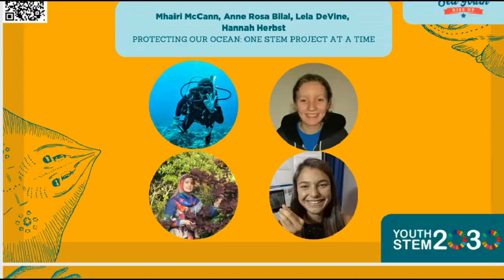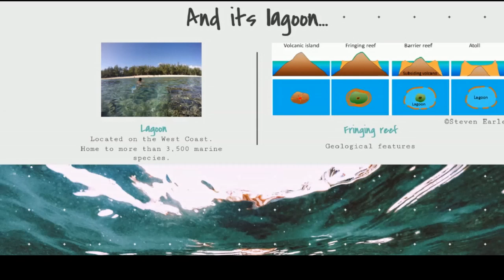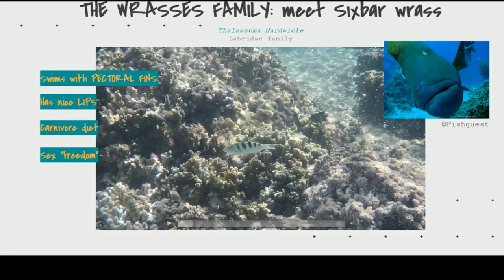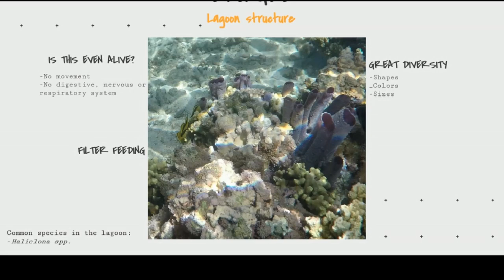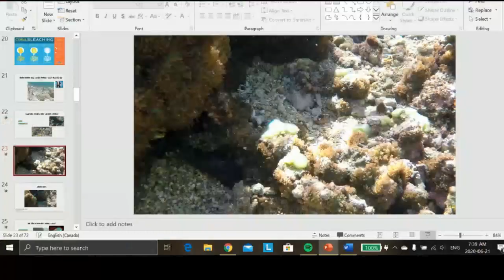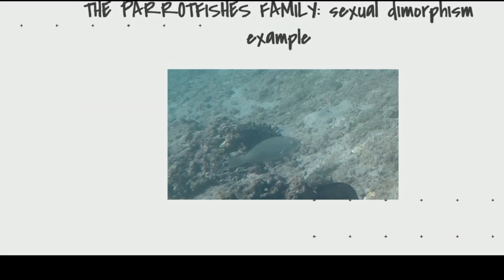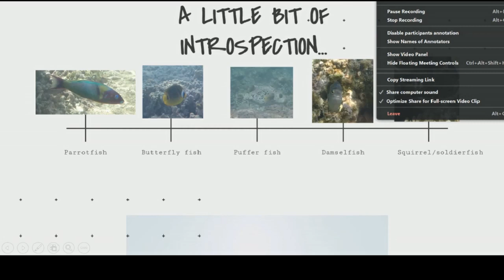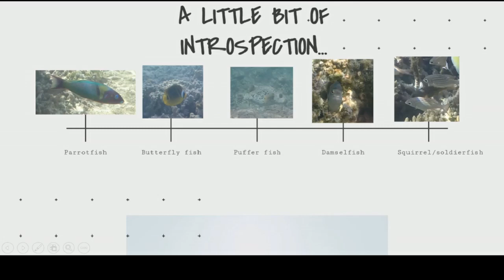Exploring Our Blue Planet with Gabrielle Martineau - Youth-A-Thon 2020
Join Gabrielle on a live snorkeling tour in the lagoon located in the tropical waters of Île de la Réunion, a small island in the Indian Ocean. Learn more about the biology of the species characterizing this island and get insight into how to be an eco-friendly diver/snorkeler!

 Gabrielle Martineau is a 3rd year undergraduate biology student in Biology at Laval University. She is an aspiring marine scientist and aims to tackle marine climatic perturbations issues and to raise awareness for ocean conservation through research. She is also an active member of the World Oceans Day Youth Advisory Council.